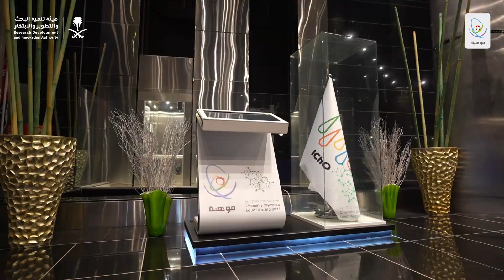ندوة "الابتعاث صانع علماء المستقبل" بتنظيم موهبة بشراكة استراتيجية مع هيئة البحث والتطوير والابتكار